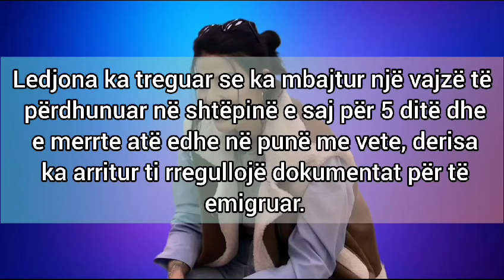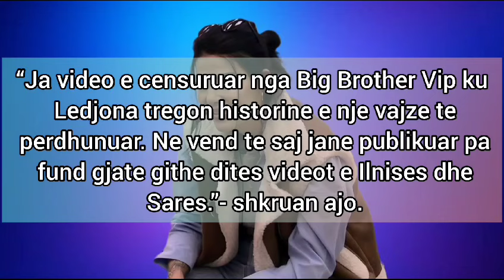Shoqja e Ledjones poston videon e censuruar nga BBV !!